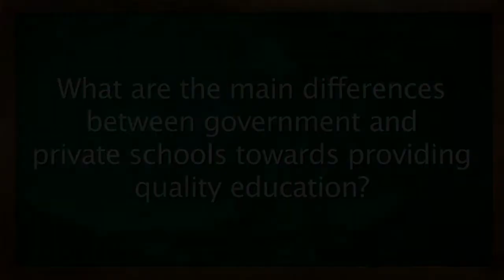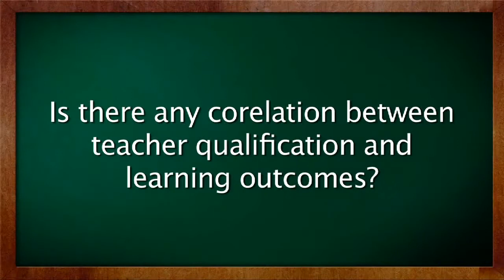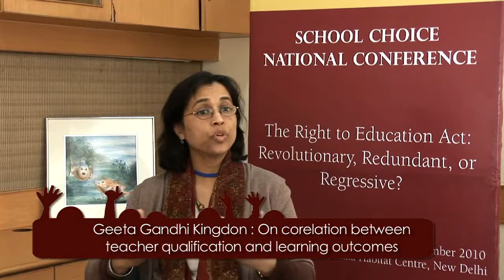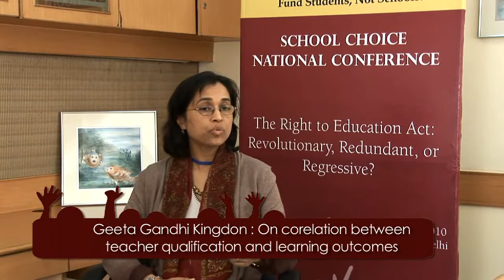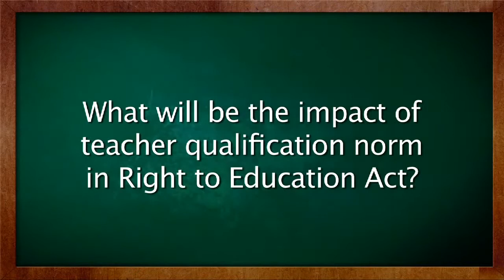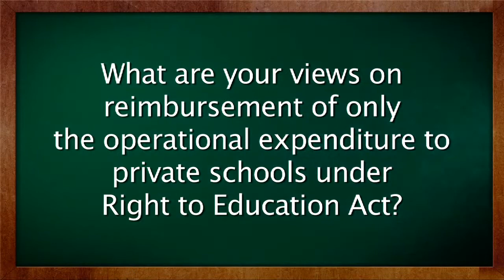SCNC 2010: Interview With Geeta Gandhi Kingdon (Part 1)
"In this interview Geeta Kingdon, Professor from London University, talks about the main differences between government and private schools towards quality education. The discussion then moves to the corelation between teacher qualifications and learning outcomes, and the teacher qualification norm in the RTE Act.

This interview was conducted during the Second Annual School Choice National Conference organised by Centre for Civil Society on 18 December 2010 at India Habitat Centre."